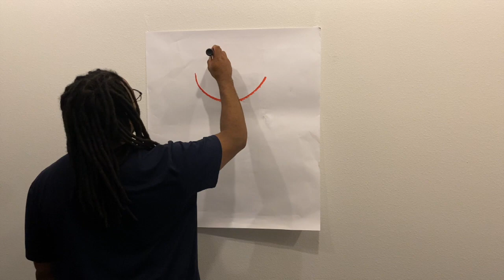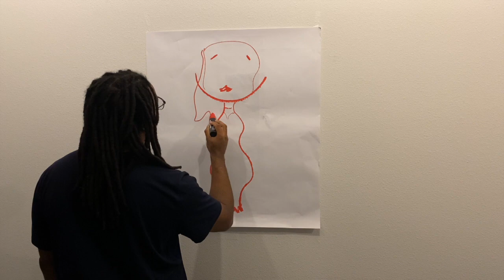art with wendell (ep.3)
pretty woman